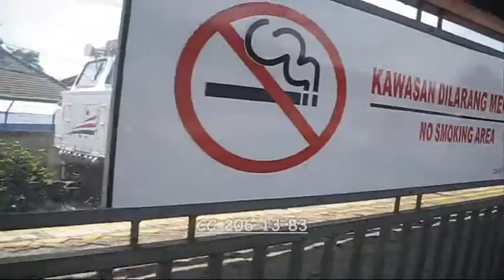Kompilasi Semboyan35 Terbaik! 4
Kompilasi dari video-video dengan suara Semboyan35 terbaik yang pernah saya rekam. Kompilasi ke-4 ini dihadiri oleh :
- CC 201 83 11 Dipo Induk PWT
- CC 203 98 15 Dipo Induk JNG (sekarang SDT)
- CC 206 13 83 Dipo Induk PWT
- CC 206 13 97 Dipo Induk BD, dan
- CC 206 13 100 Dipo Induk YK

Selamat Menonton!